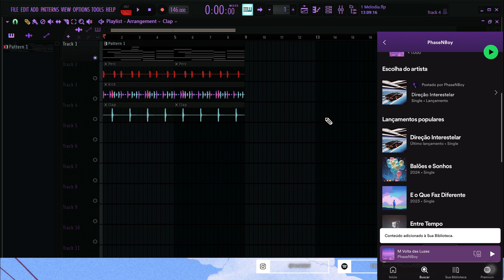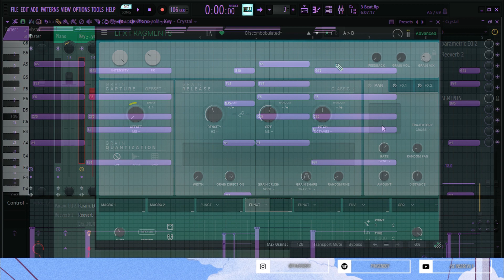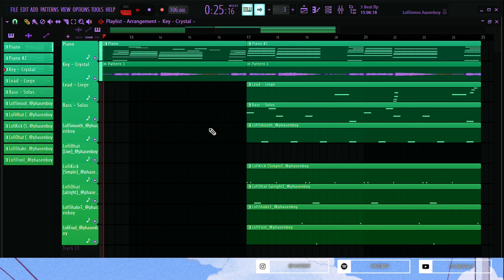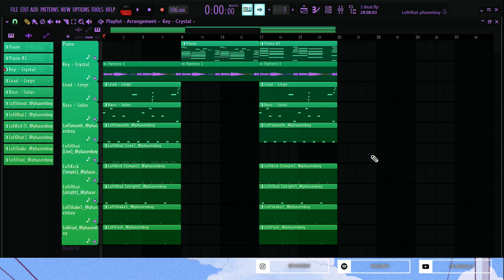Efeito Granular é o que falta no seu BEAT !!